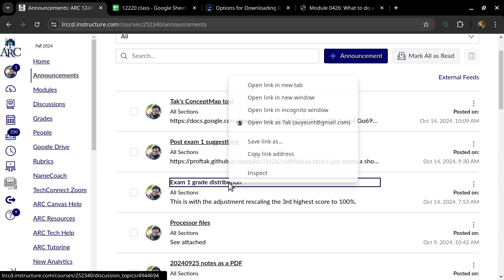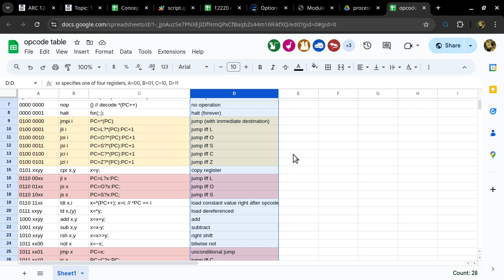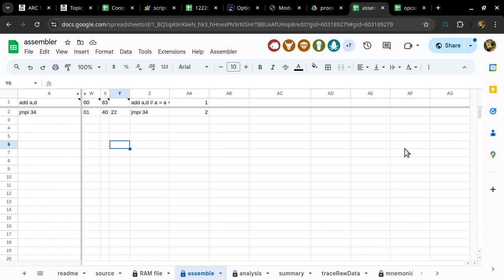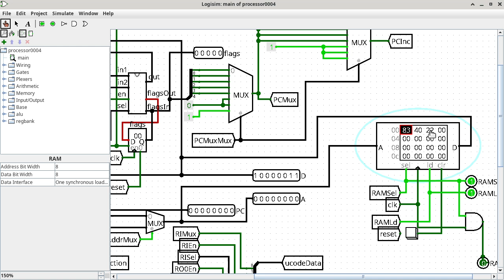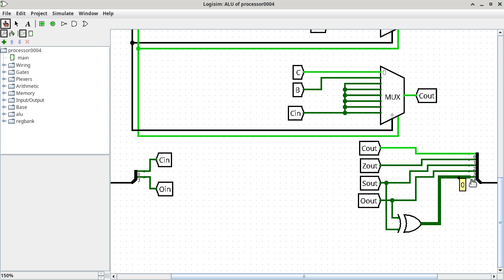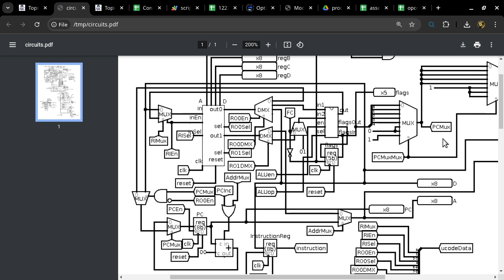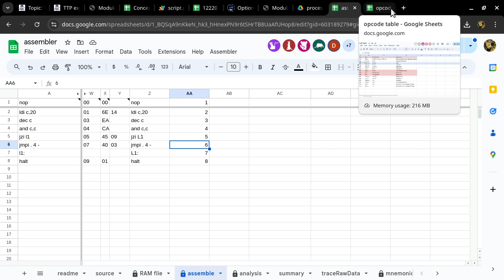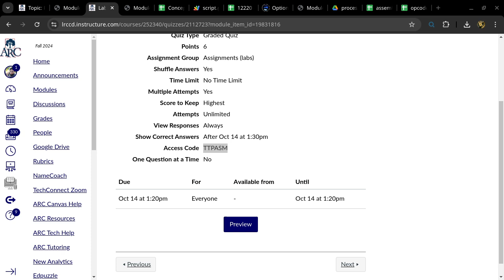20241014 CISP 310 add instruction, ttpasm,